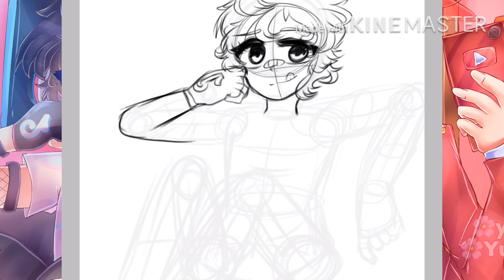🌸Youtube and TikTok | IBIS PAINT X SPEEDPAINT🌸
Here is yet another artwork I wanna showcase with a speedpaint which is if were Social Medias were villains and I drew Youtube and TikTok for this.
Idea is inspired from: @Rainder_Kaira from Instagram so have a speedpaint dedicated to this :D

🌸Full Images🌸
TikTok artwork

🌸Audio Source🌸
HIP - Mamamoo

🌸Programs used🌸
Ibis Paint X
(For drawing)
Kinemaster
(For Video Editting)

🌸Tools used🌸
iPad Air 2019
Apple Pencil
My fingers!

🌸Fanart features🌸
LilAnnaUwU

🌸Social Media🌸
Amino: @Yuzi_Angela
Deviantart: @YuzoBunnie150